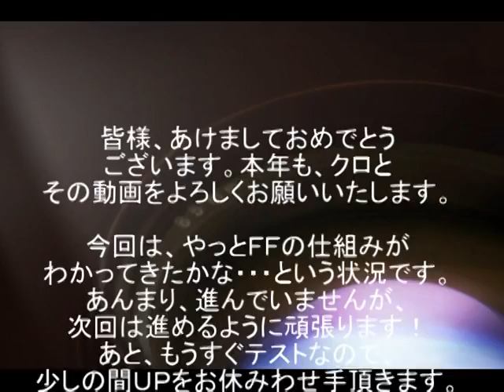【実況動画】ＦＦ１をとある女子大生がやってみたよ part2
前回見てくださった方、ありがとうございます！
タイトルの方が、間違っていて、正確にはＦＦ１でした。
間違えてすみません・・・。